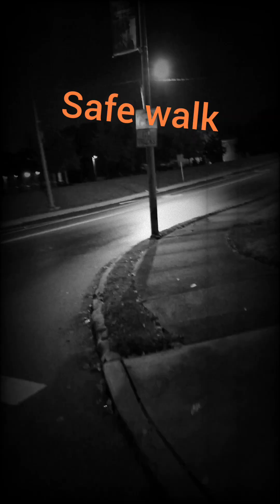Halloween Walk 👻☠️💀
Family

Halloween  Walking  October 2023

I do enjoy making Videos of my Everyday life to show you my little Part of my Woods I call home .   🤟

Here are some older Videos if you'd like to watch feel free to watch ok

Hope you enjoyed watching the Video and please feel free to watch other Videos from my Playlist

Thank you so much for watching my Video and please don't forget to like 👍 or Dislike my Video atleast that means you saw it one way or another  and Subscribe ☑️ and comment if you'd like to ☺️.